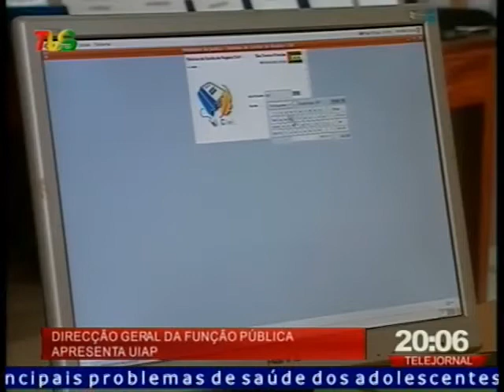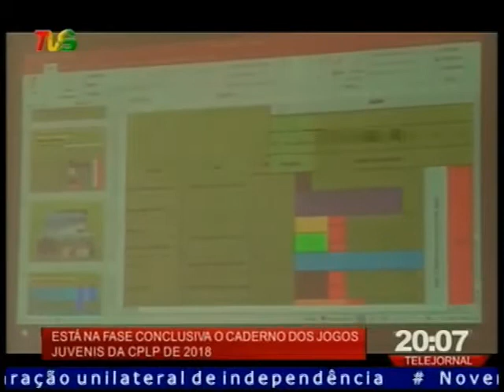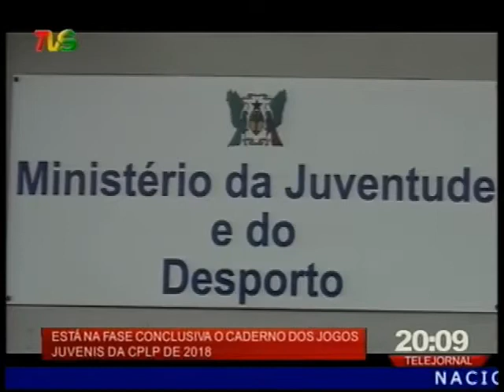TVS TELEJORNAL 02-10-2017